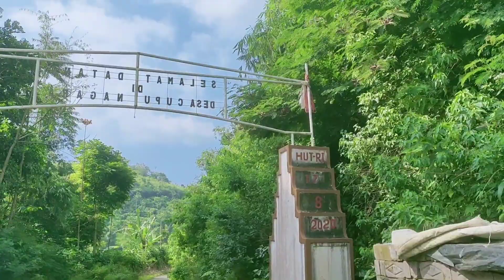Akses Jalan Bukanagara Subang Terkini 2021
Akses Jalan Bukanagara - Cupunagara Subang terkini 2021